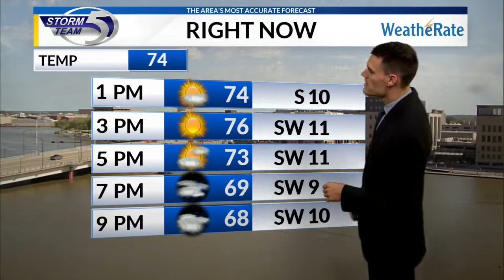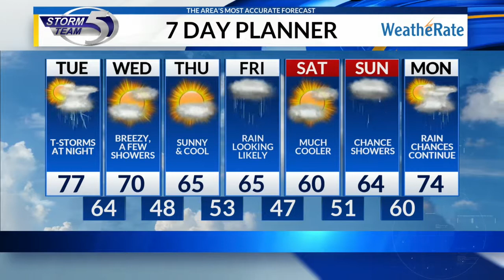T-storms roll in Tuesday night